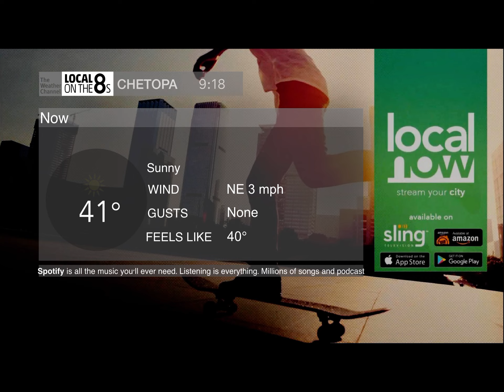Local on the 8s Radar Outage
I wonder why the radar is out.